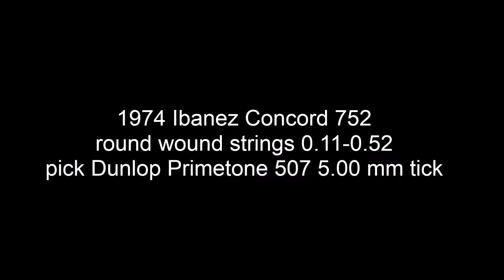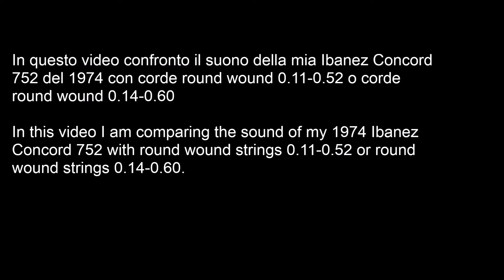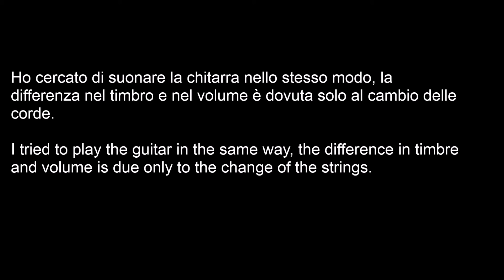1974 Ibanez Concord 752 Acoustic - Round Wound strings 0.11-0.52 VS Round Wound strings 0.14-0.60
In questo video confronto il suono della mia Ibanez Concord 752 del 1974 con corde round wound 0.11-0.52 o corde round wound 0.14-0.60
Prima di registrare il secondo video con le corde 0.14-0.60 ho aspettato qualche giorno per far perdere alle corde il suono tipico delle corde nuove
Ho usato un plettro Dunlop Primetone 507 spesso 5.00 mm, il microfono è quello incorporato nella Logitech HD Pro Webcam C920.
In entrambi i video le corde sono settate alla stessa altezza al 12° tasto.
Le regolazioni dell’ingresso audio del PC sono identiche per entrambi i video.
Ho cercato di suonare la chitarra nello stesso modo, la differenza nel timbro e nel volume è dovuta solo al cambio delle corde.

In this video I am comparing the sound of my 1974 Ibanez Concord 752 with round wound strings 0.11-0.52 or round wound strings 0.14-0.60.
Before recording the second video with 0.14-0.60 I waited a few days to let them lose the typical sound of the new strings.
I used a pick Dunlop Primetone 507 5.00 mm thick, the microphone is the one incorporated in the Logitech HD Pro Webcam C920.
In both videos the strings height at the 12th fret is set to the same value.
The settings of the PC audio input are the same for both videos.
I tried to play the guitar in the same way, the difference in timbre and volume is due only to the change of the strings.